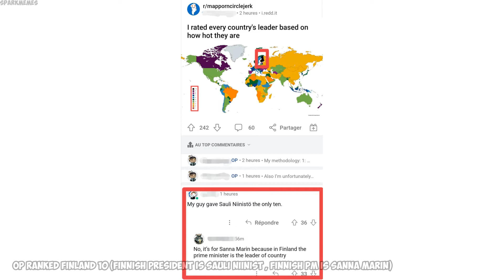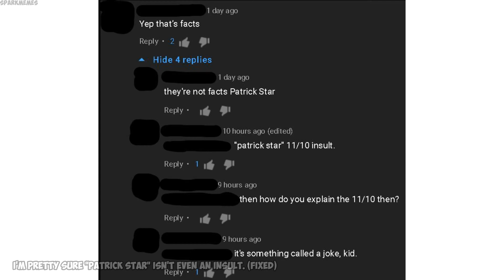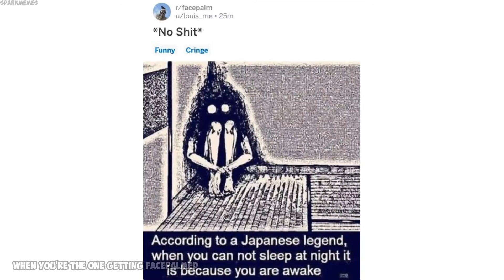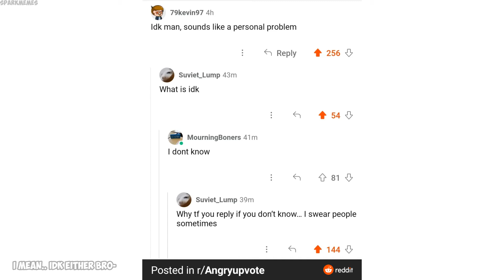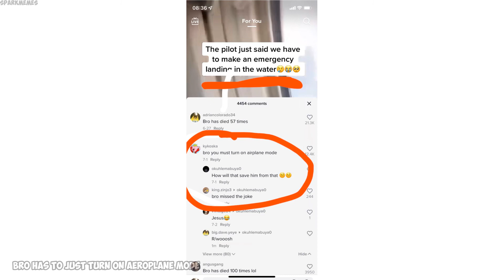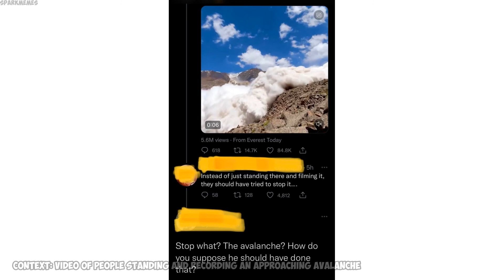Funny r/woooosh moments v901